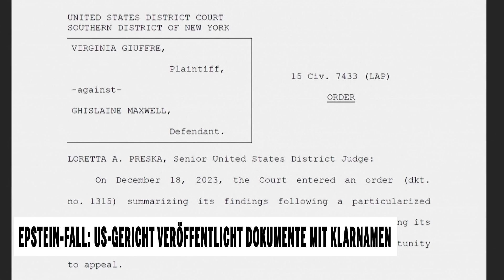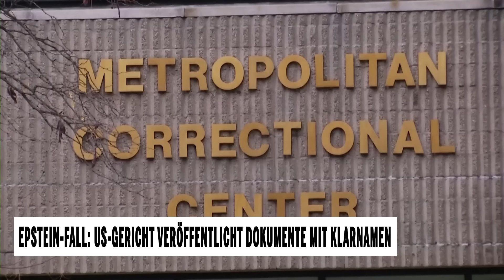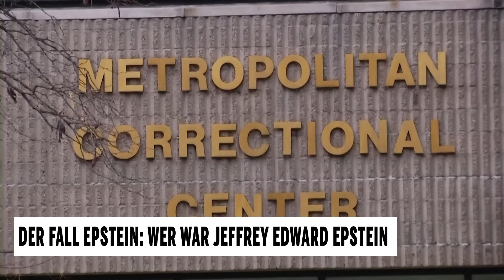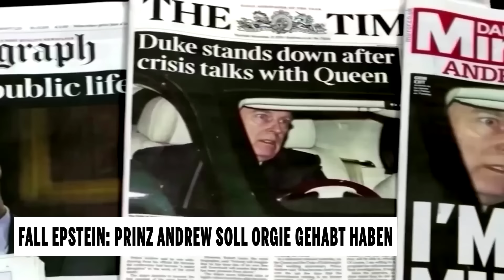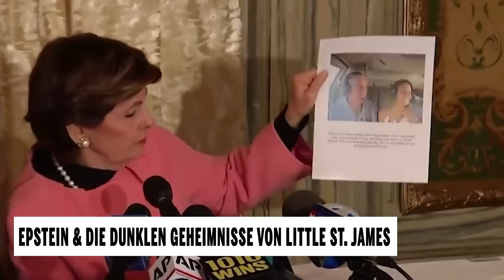US-Gericht veröffentlicht Epstein-Liste mit Klarnamen